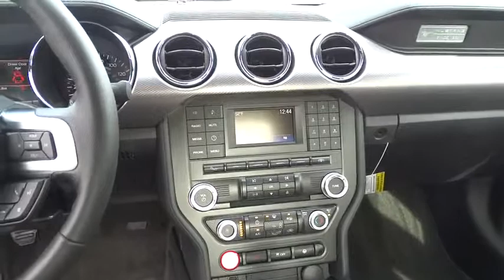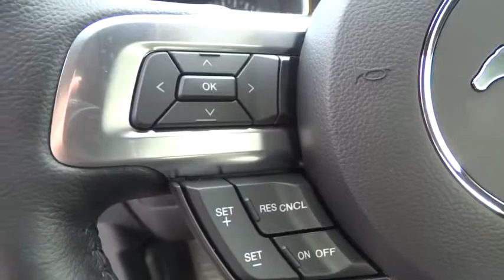2016 FORD MUSTANG Redding, Eureka, Red Bluff, Northern California, Sacramento, CA 16F388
2016 FORD MUSTANG